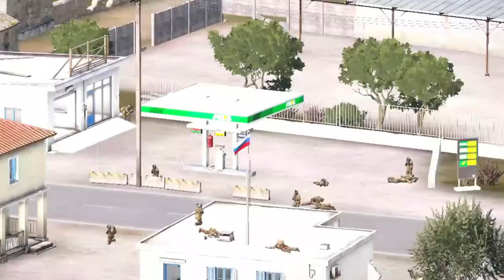🔴7 Russian generals KILLED by Ukrainian SNIPER, WHILE kidnapping prime minister's daughter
I hope you enjoy my video, I worked really hard on it! ARMA 3 simulator, editing in Vegas PRO about 3 hours! Enjoy watching!

This is not real footage, this is a computer game!!!

"This video was created using Bohemia Interactive content."